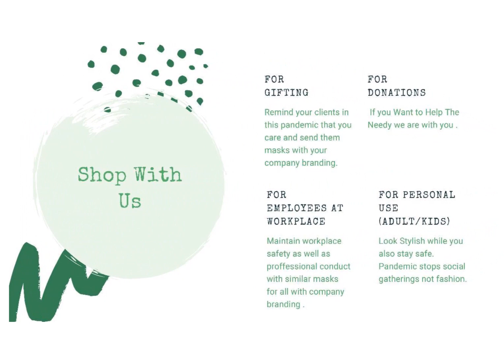Mask Presentation and design catalog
Check Out the Best Mask products Catalog

To Buy in bulk any item